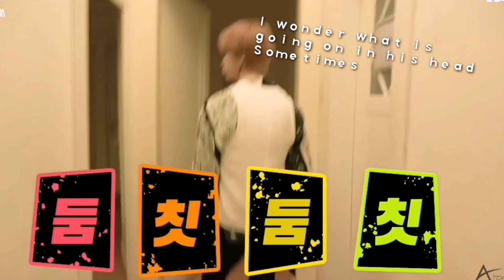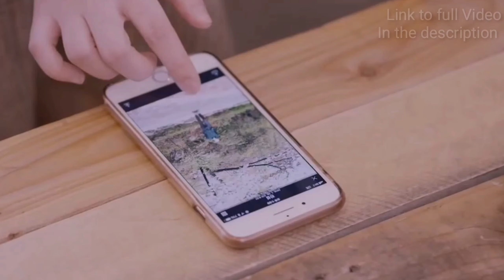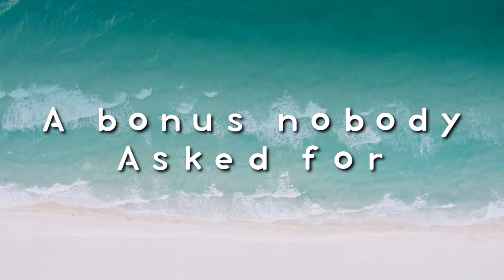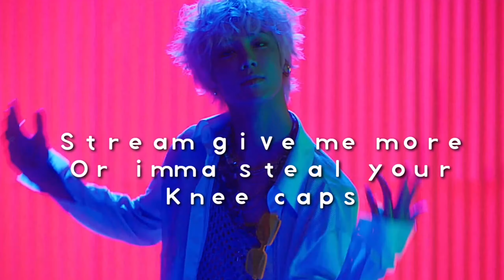(3) VAV Moments I think about a lot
Hey fellas!
I hit the 1k! Thank you guys for that!

(if video quality is bad, be patient im working on it)

Here we go with another video! Man I'm so slow these days.
So heres the requested 3rd part of my Moments I think about a lot series♡
Please support vav and stream their MVs, especially give me more.
Its their newest release and will be uo tomorrow, Please support it♡

Don't be too serious about my bad/stupid humor. I like to fool arround.
Also im NOT a native English speaker, please don't be rude if i made some grammar mistakes or typos.